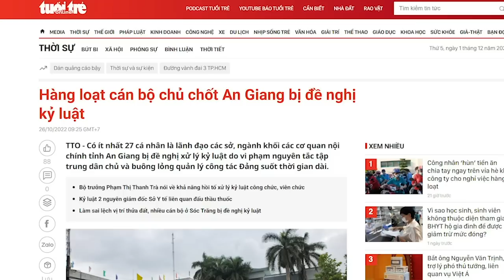Trò chơi quyền lực cung đình: Tổng đấm, Thủ gồng mình chịu đòn! Cờ trong tay sao Tổng chưa phất?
Nói gì nói, phe ông Nguyễn Phú Trọng đang ở thế thượng, đứng trên cao thỉnh thoảng giáng vài đòn và Chính phủ phải gồng mình chống đỡ. Không biết ông Trọng sẽ tính sao với nước cờ thắng đang nằm trong tay như thế này?